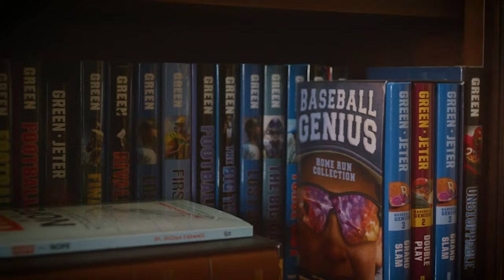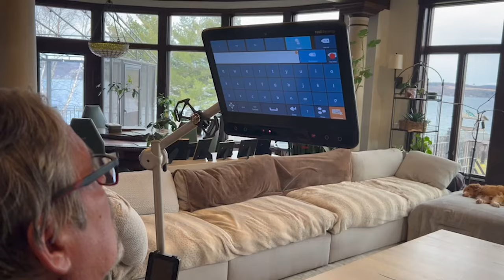Brooke Eby: Purpose, Influencer, ALS | Tim Green NLU Podcast #5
Brooke Eby is the fastest growing voice in the ALS community. Known for her viral videos bringing humor and joy to what most consider a terrifying situation. Brooke was diagnosed with ALS at a young age and decided to actively share her journey through social media bringing a whole new demographic of awareness to the disease. Brooke has raised a significant amount of money for ALS but, more importantly, has brought a smile to so many peoples faces while doing it. She's an inspiration to so many, including myself, and we were so happy to get the chance to connect with her.